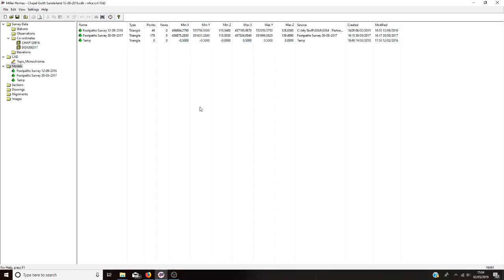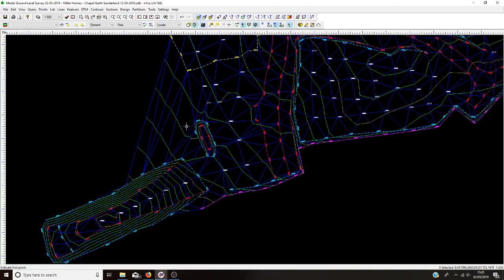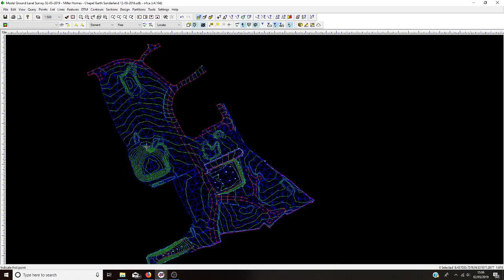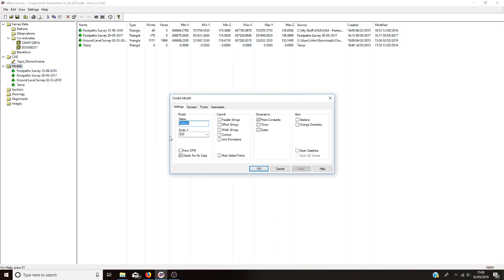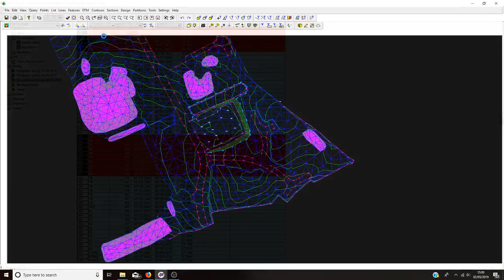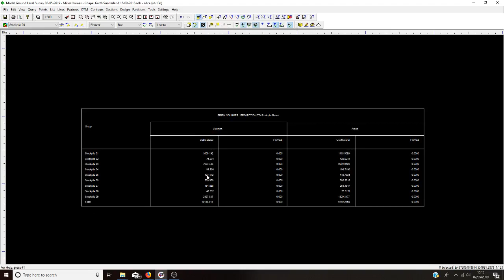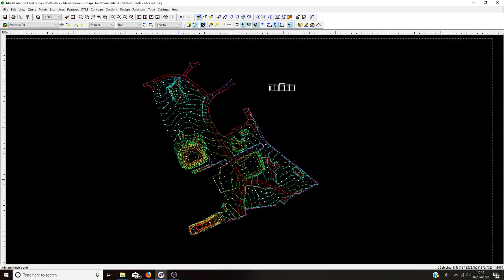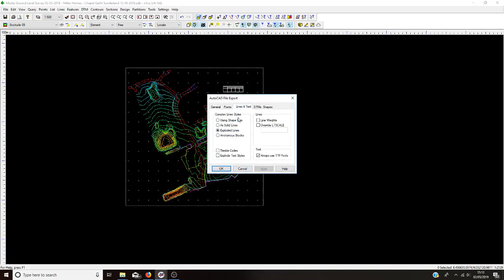n4ce GSM 001